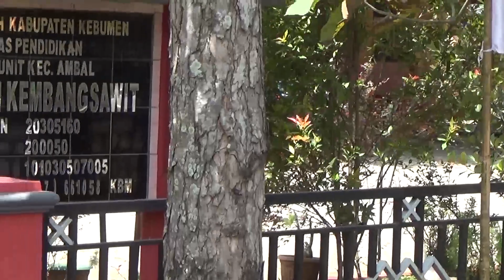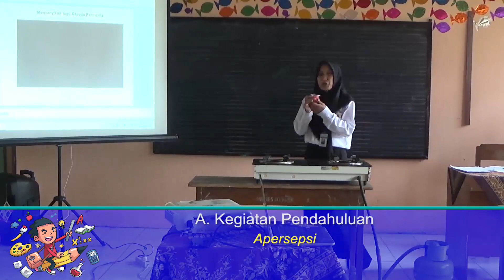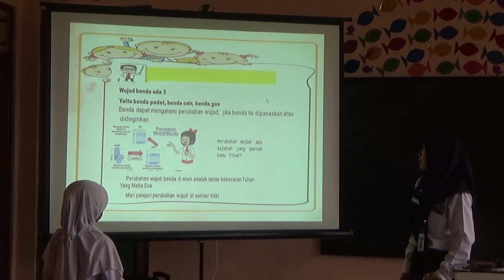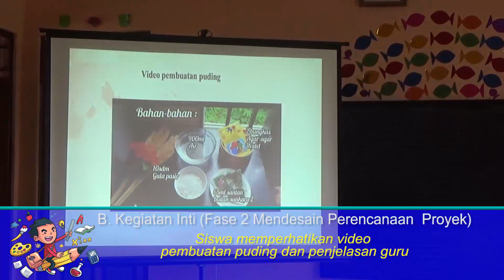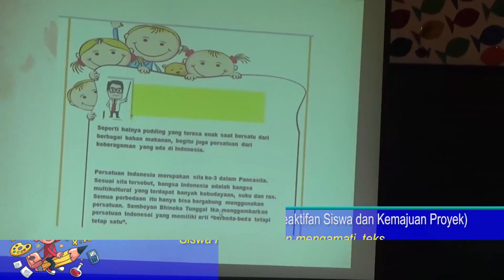VIDEO 15 MENIT PPL AKSI 2 KELAS III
Disusun Oleh :
Siti Mulanginah

12 September 2022